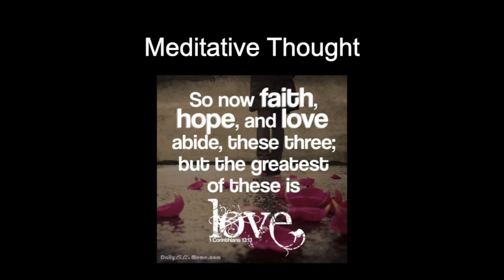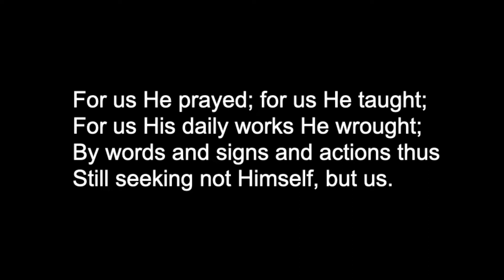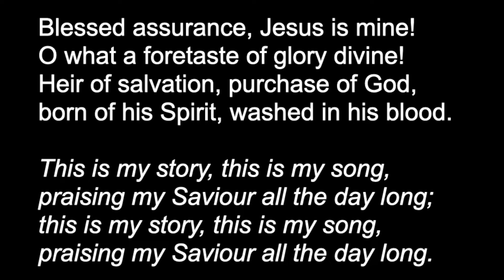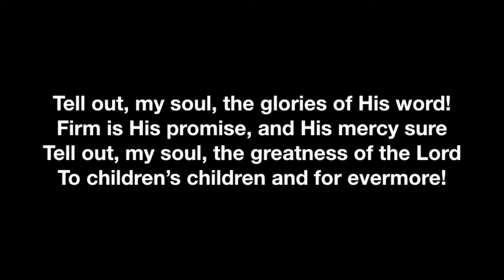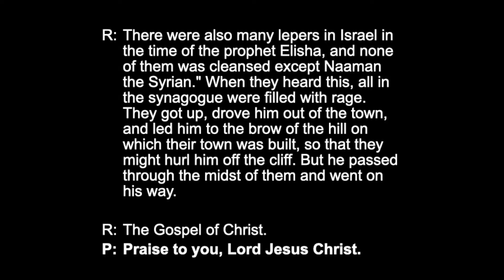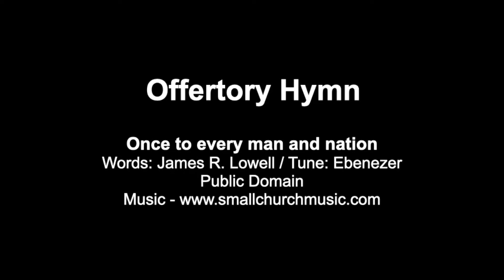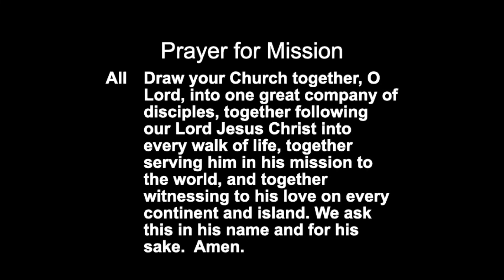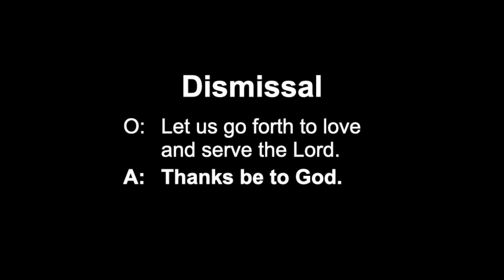Fourth Sunday after Epiphany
Please join us for our Diocesan worship on this the Fourth Sunday after Epiphany, January 30th, 2022.  We celebrate Vancouver School of Theology Sunday with members of VST joining us in leading worship.  Today our worship is Morning Prayer (BAS), reflect on the readings with Dr. Mari Jorstad, Academic Dean - VST, and pray the prayers.  We welcome you in the name of Jesus Christ!